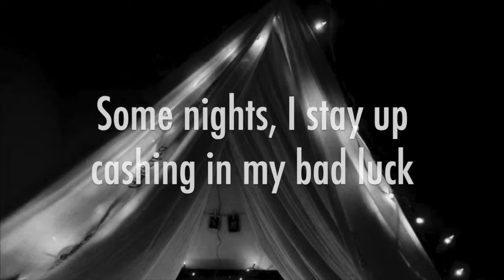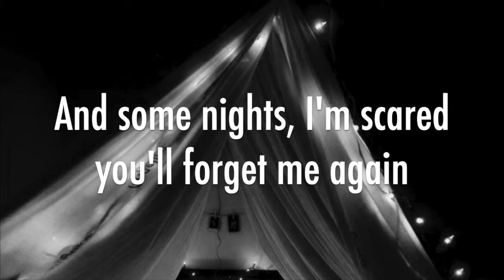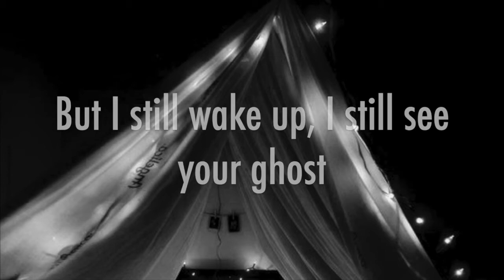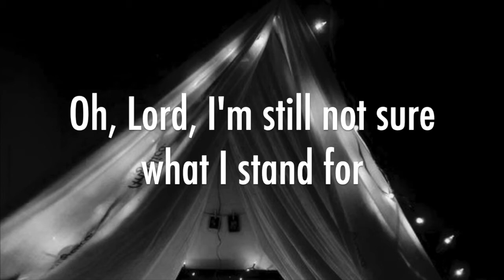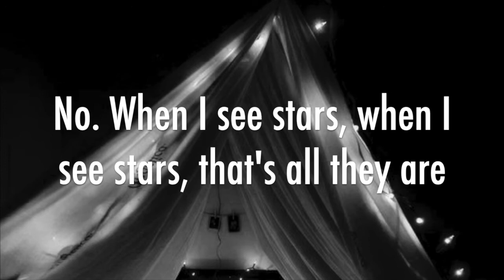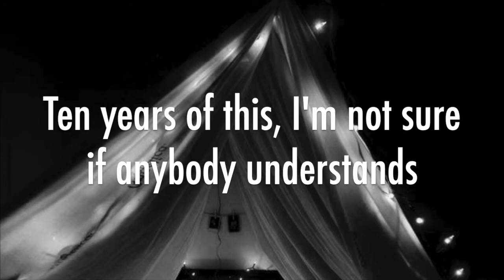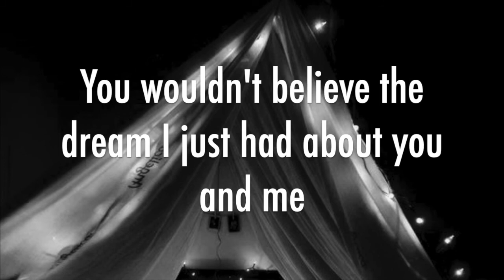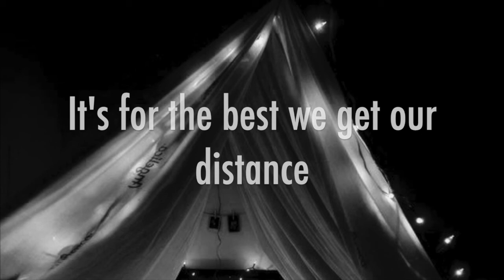Fun - Some Nights [Slowed-Lyrics]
~Cause I could use some friends for a change
And some nights, I'm scared you'll forget me again~